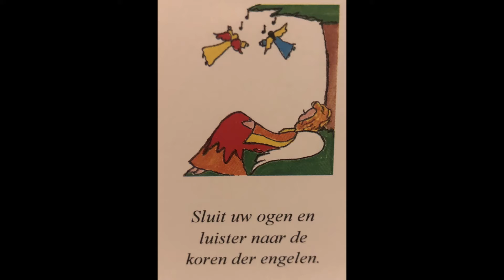LEEUW~ JANUARI 2020~ ENGELEN KRACHT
Angel Power

 Het woord engel betekent dienaar of boodschapper van God. Engelen zijn lichten wezens en liefdevolle helpers van een kosmische scheppende kracht. die kosmische scheppende kracht die ons allen leven geeft die inspireert troost beschermd en ons voedt zowel naar lichaam als naar geest.

De boodschappen van de Engelen herinneren ons aan onze idealen aan Wagenaar streven maar ook aan onze plichten en onze verantwoordelijkheden De Engelen en hun boodschappen zijn voor ons gidsen naar meer inzicht in onszelf naar meer innerlijke kracht en ze helpen ons om ons open te stellen voor universele 'onconditionele' liefde.

Deze kaarten zijn er om jouw energie te sturen om jou te inspireren jou aan te moedigen en om jou hernieuwde kracht te geven en ons onze innerlijke bron van vrede te tonen.

JIJ bent een wezen van licht, liefde, goedheid, waarheid en schoonheid.

Jouw kracht is in jouw NU.

Veel liefs